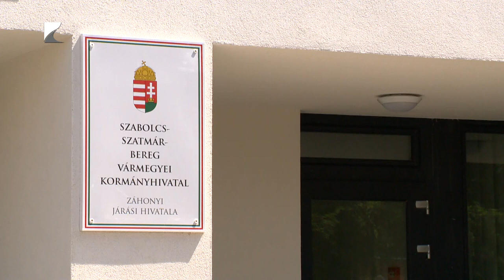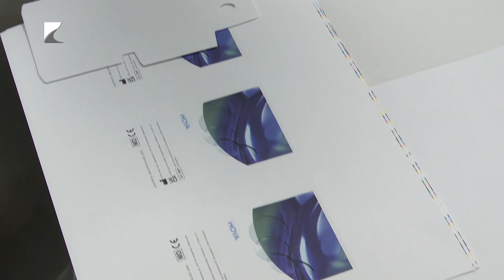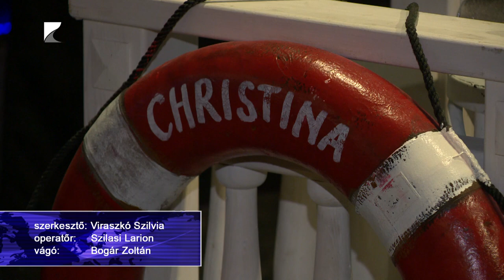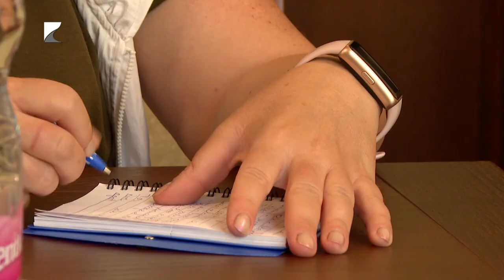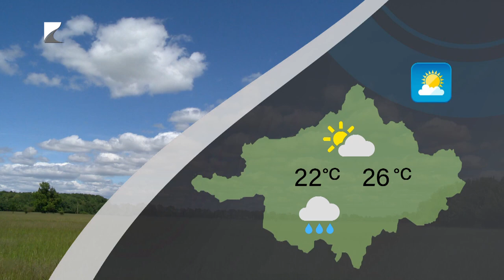Híradó - 2024.05.22. Kölcsey TV